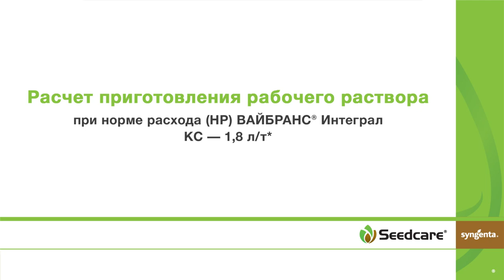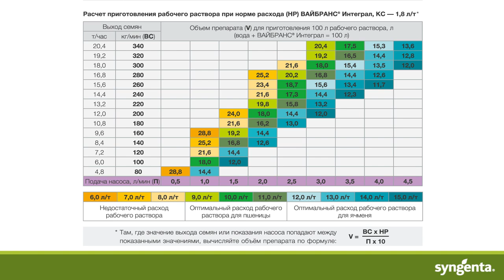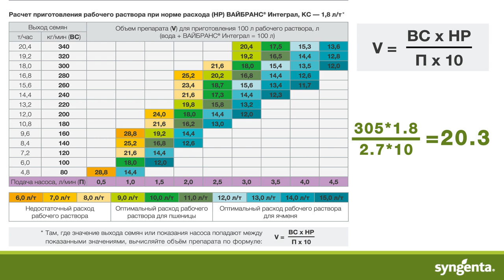Расчёт приготовления рабочего раствора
Как легко и просто приготовить рабочий раствор для обработки семян на машинах типа ПС.

В этом вам помогут таблицы приготовления растворов для различных продуктов «Сингенты» для защиты семян и инструкция по их использованию на примере препарата ВАЙБРАНС® Интеграл.

- Для скачивания таблиц перейдите по ссылке или QR коду в наш WhatsApp и отправьте сообщение не изменяя его!

Протравители ПС-20#ПС10